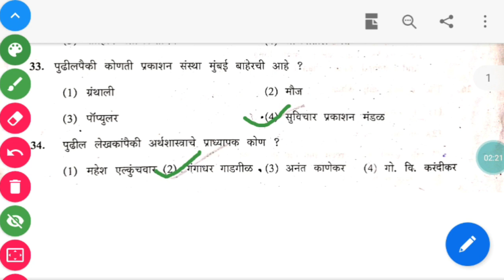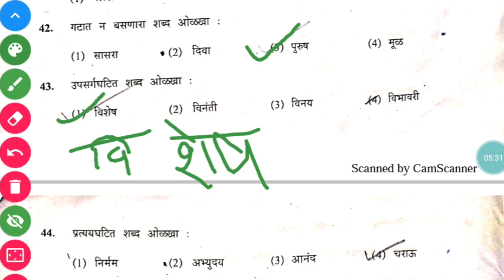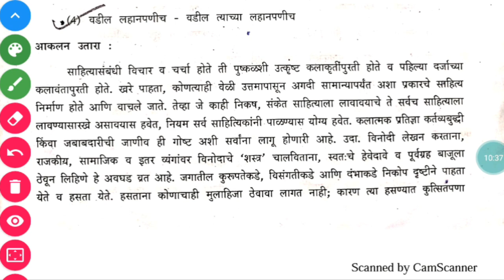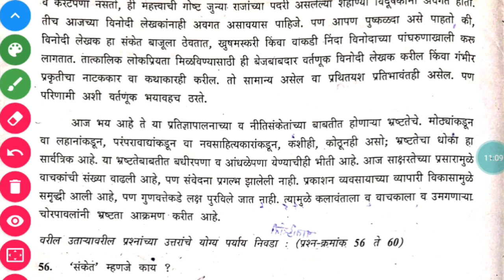TET 2013 पेपर 2 मधील मराठी विषयाचे 30 प्रश्न व त्यांची उत्तरे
TET 2013
TET EXAM 2013
TET QUETION PAPER 2013
TET 2013 QUESTION PAPER WITH ANSWER
TET 2014
TET2015
TET2016
TET2017
TET2018
TET2019
TET2020
TET EXAM MODEL QUESTION PAPER
TET EXAM PAPER

tet syllabus
tet exam
tet question paper
tet full form
tet exam date 2020
tet application form
tet admit card
tet application
tet age limit
tet answer key
tet admit card 2019
tet abhyaskram
tet books
tet book in urdu
tet book price
tet best book name
tet books 2019
tet books marathi
tet books for paper 2
tet books online purchase
tet books in marathi paper 1
tet classes in pune
tet classes near me
tet classes in nagpur
tet classes in nashik
tet course
tet cet
tet certificate
tet classes in latur
tet classes in thane
tet classes in kalyan
tet date
tet date 2020
tet date 2019
tet december 2019 paper i syllabus
tet december 2019
tet december 2019 paper ii syllabus
tet ded
tet december 2018 paper i syllabus
tet details